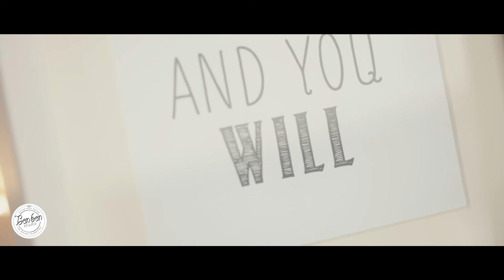Eventful - Bon Bon Studio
Eventful, η πρώτη εκπομπή γάμου και βάπτισης στην Ελλάδα, σας παρουσιάζει κάθε εβδομάδα,ξεχωριστές προτάσεις για τις πιο όμορφες στιγμες της ζωής σας!
Δείτε στη σημερινή εκπομπή: